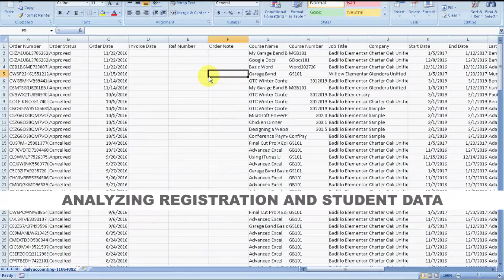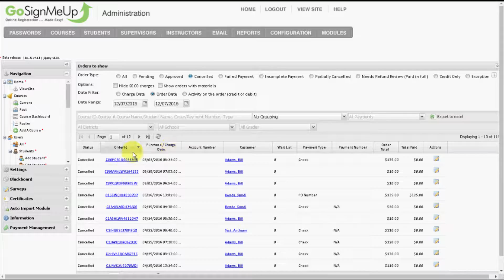Extensive Reporting in GoSignMeUp Registration Software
GoSignMeUp online registration software does much more than provide a perfect venue for students to sign-up for courses. We also deliver over 55 customizable reports, such as tracking credits, transcript reporting, class history, payments, data mining and much more. These flexible reports can be customized and exported into Excel and are perfect for analyzing registration and student data.

Reports such as the course grid allow you to quickly find and sort through your class database providing customizable data that can include enrollment statistics, income, available seats and much more.

Our roster report provides student data in each class that includes canceled classes, completed classes, and the final grade. Customized demographic data can be included in this report for further analysis. Classes can be filtered by date, category, and much more.

There are numerous  financial reports that provide extensive information on orders, payments, payment status and other order related details. They can be filtered and sorted in many ways that include order status.

There are several report widgets that deliver a quick overview of important data such as individual course enrollments, student activity and overall enrollments.

Other reports include transcript reports, email data mining, class profit and loss, no show reports, and a daily course summary. You will especially appreciate our ad-hoc report that allows you to create your own customized reports from scratch that can be scheduled to run and emailed to you automatically.

As you can see, GoSignMeUp is a complete solution providing a clear an easy way for your attendees to sign-up for classes, but also robust tool to help you analyze your data. GoSignMeUp will help you to Just Get it Done!